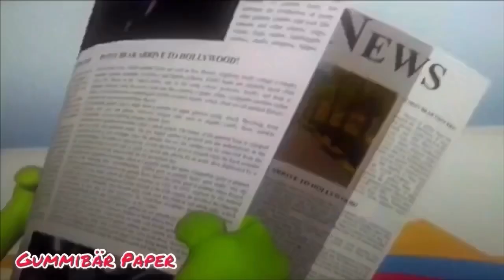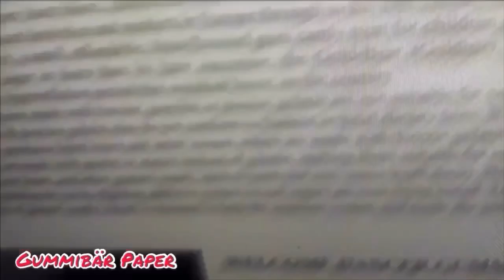The Gummy Bear Long The Pad (Synth One) Piano 🎹 Paper Mode